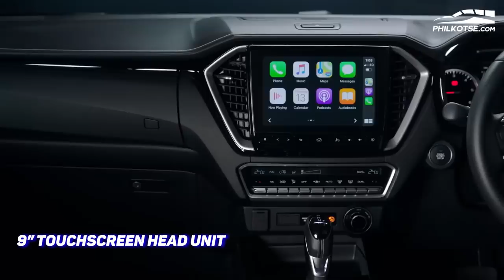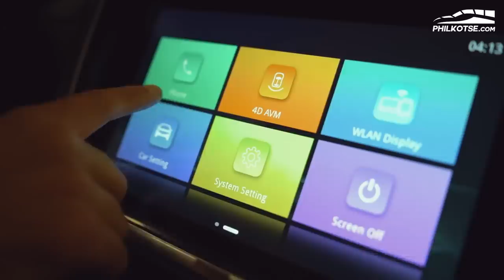11 new upcoming cars in 2021 in the Philippines | Philkotse Top List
This slow 2020 is about to close and we’re ready to face a new beginning. While we’re at it, we’re sure that a lot of you are waiting for the upcoming cars for 2021. Good news, we have confirmation for some, while the likelihood of the others is high due to timelines.

With that said, here are the new and upcoming cars in 2021 in the Philippines.